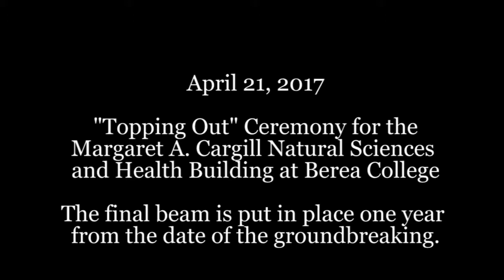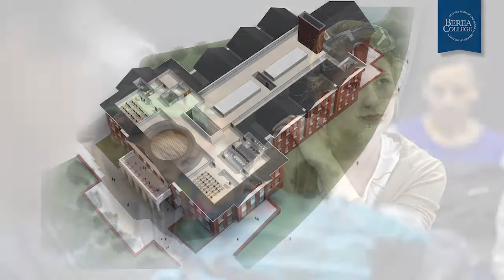Final beam tops Berea College's new science building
Construction of the Margaret A. Cargill Natural Sciences and Health Building at Berea College reached an important milestone when the final steel beam was put in place during a "topping out" ceremony exactly one year after construction began.